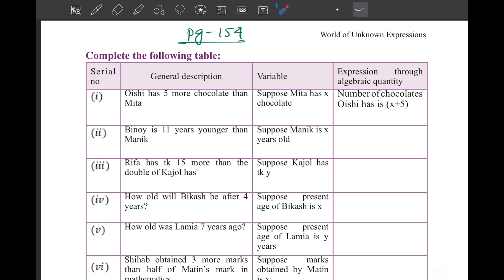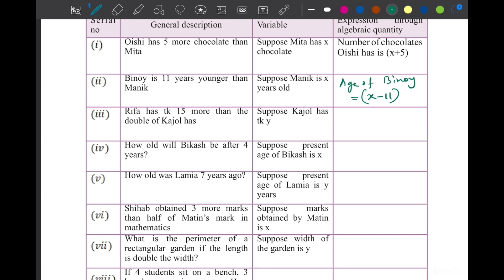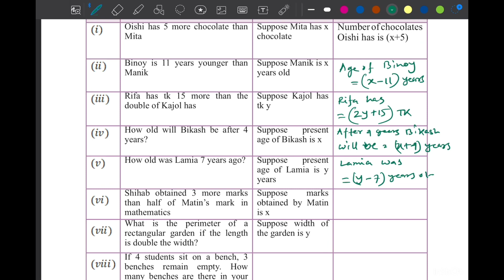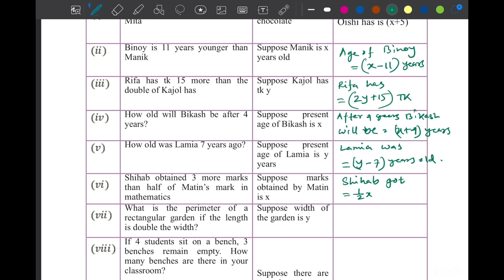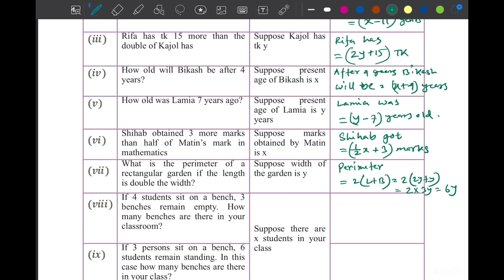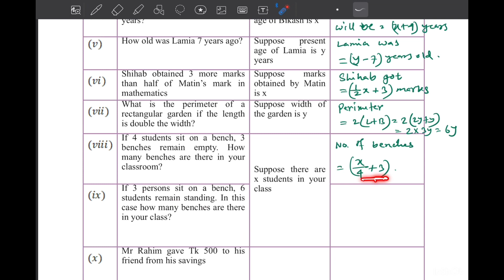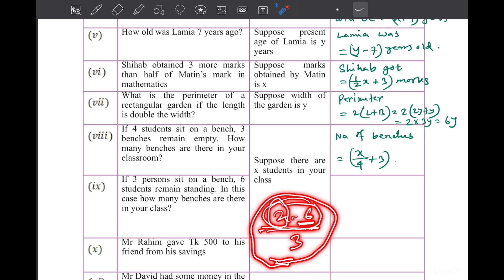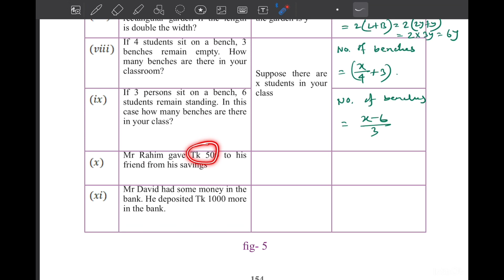Class 6 Math page 157 chapter 7 World of algebraic expressions ষষ্ঠ শ্রেণি গণিত 2024 EV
Class 6 Math Chapter 8 English version, Math class 6 chapter 8, Chapter 7 Math solution, ষষ্ঠ শ্রেণির গণিত ২০২৩, sostho srenir gonit, class six Math chapter 8  2023, class six Math new book, new curriculum math six, ৬ষ্ঠ শ্রেণির গণিত ৮ম অধ্যায়, world of unknown expressions , , class six math Astom addhay, , ষষ্ঠ শ্রেণির গণিত বাংলা অজানা রাশির জগৎ